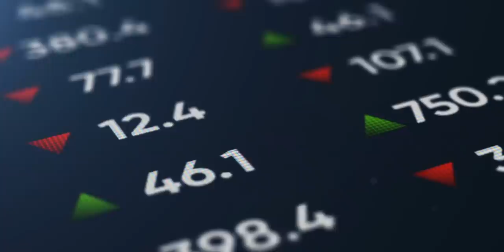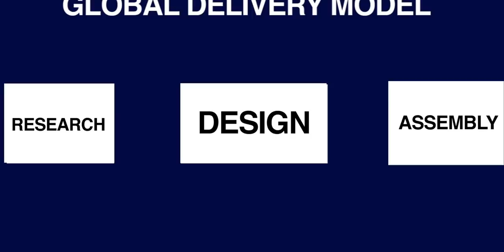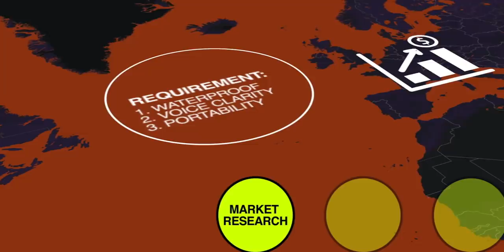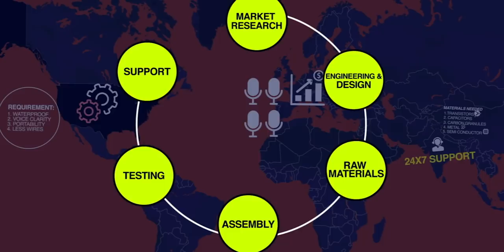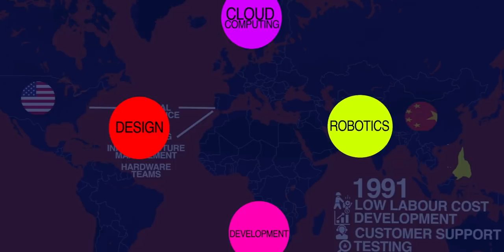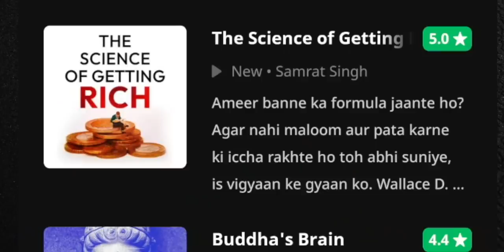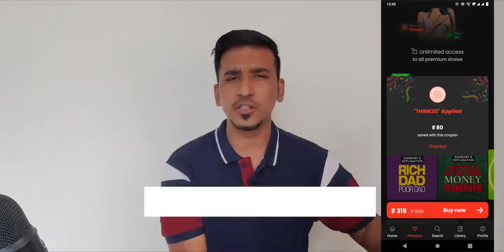How this BUSINESS STRATEGY made Azim Premji a BILLIONAIRE? : Wipro Case Study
Video Introduction: Azim Hashim Premji is an Indian business tycoon, investor, engineer, and philanthropist, who was the chairman of Wipro Limited. Premji remains a non-executive member of the board and founder chairman. He is informally known as the Czar of the Indian IT Industry. But how did he achieve this? What was his business model? We will discuss in this video. Check out

Think School's Online courses:
1. Learn how to communicate ideas like us
2. Land your dream jobs
3. Create a Perfect Resume in less than 90 minutes

Mic Camera Camera Stand Mobile holder for stand Laptop